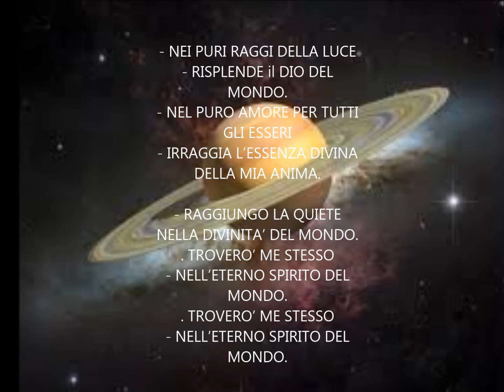SATURNO- Mantram Steiner- musica di Tiziano Bellucci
Saturno mantram di R. Steiner- musica di Tiziano Bellucci su atmosfera Locria

- NEI PURI RAGGI DELLA LUCE
- RISPLENDE il DIO DEL MONDO.
- NEL PURO AMORE PER TUTTI GLI ESSERI
- IRRAGGIA L’ESSENZA DIVINA DELLA MIA ANIMA.

- RAGGIUNGO LA QUIETE NELLA DIVINITA’ DEL MONDO.
. TROVERO’ ME STESSO
- NELL’ETERNO SPIRITO DEL MONDO.
. TROVERO’ ME STESSO

L’autore: Tiziano Bellucci
Ha trovato la sua sintesi fra scienza, arte e religione, dopo il suo incontro con l’antroposofia o Scienza dello Spirito. Docente del testo Scienza occulta presso la scuola di arte terapia Stella Maris. Insegnante di musica, a Bologna, è ricercatore e divulgatore scientifico spirituale dal 1990: ingegnere del suono, scrittore, conferenziere, consulente, autore e compositore musicale. Scrive libri, saggi,